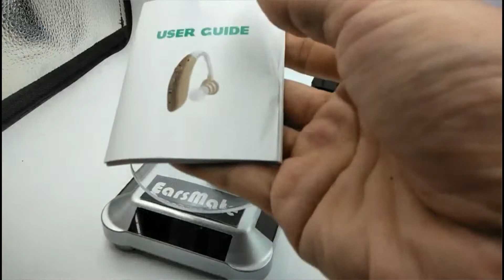Earsmate OTC BTE Rechargeable Hearing Aids beige and blue G25 2019602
As a professional manufacturer, we offer the following range of related products: include Paper Bag, kraft paper bags, Non Woven Tote Bag, Cotton Tote Bag, Canvas Tote Bag, Oxford Tote Bag, Diary, Spiral Notebook, PU Leather Notebook, Planner, Gift Box, Greeting Card, Desk Calendar, Tissue Paper, Coloring Book, 3D Products etc.
Ningbo Yinyin Trading Co., Ltd. is a trading company. Our factory is located in China Printing City. It is an excellent large-scale printing factory integrating design, production, printing and post-press processing. It currently has Heidelberg CP2000 color machine and color printing. machine. And equipped with glue machine, bronzing machine, color machine, laminating machine, folding machine, binding machine, finishing machine complete processing equipment and paper bag and packaging box professional manual workshop production project.

Since its inception, we have more than 10 years of experience, with more than 100 domestic and foreign customers, adhere to the "quality assurance, customer first" as its purpose, has won the trust of new and old customers.